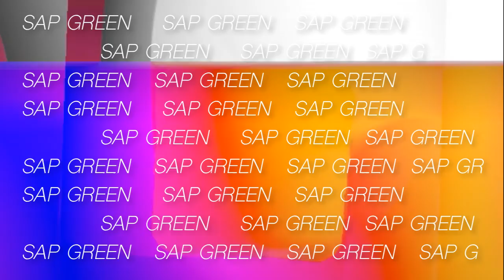Sap Green | Ambient Modular Synth Music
Experimenting with visual and auditory transcendence. The eurorack flow is something like this:

Intellijel Dixie II+  into
Mutable Ripples into
Mutable Rings into
Intellijel Linix into
Mutable Clouds

VCAs are being bubbled by Mannequins Just Friends.

Notes are being programmed and manipulated live with Ableton, and uMIDI is bringing them into the modular synthesizer.